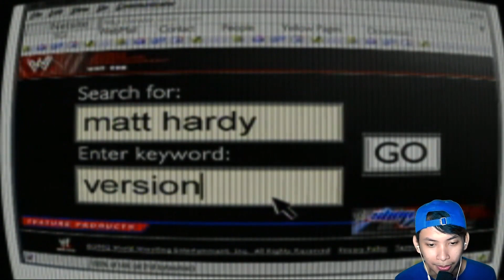LORD UCUP Dicurangi Dua Orang ini ! Namatin Season Mode Smackdown Pain - Smackdown Pain PS 2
Terimakasih bagi yang udah nonton video ini.